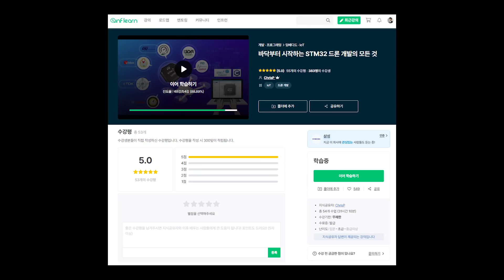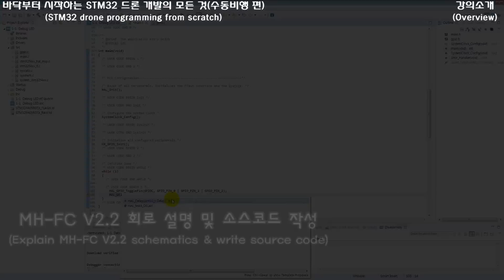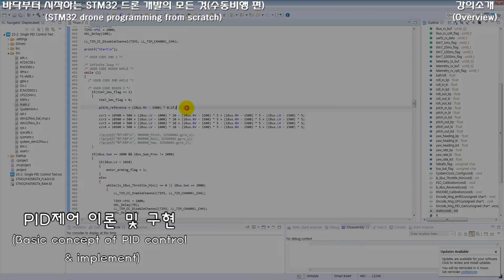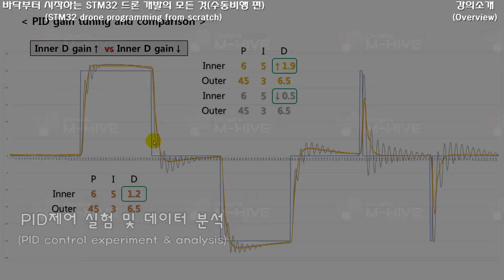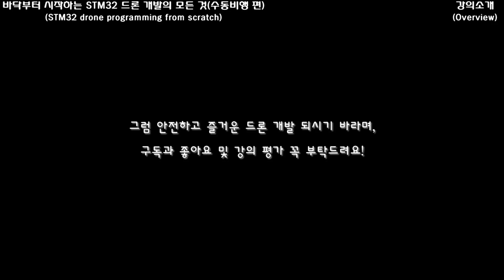[STM32 Drone programming from scratch] Course overview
☆★ Buy MH-FC V2.2 and drone parts ☆★

※ What will students learn in this course?

- STM32F4 based high performance drone flight control system firmware development
- How to setup peripherals, generate and build source code for STM32 with STM32CubeIDE
- Sensor interface, motor driving, radio data transmission, flight control and its all source code
- How to use STM32F4 HAL and LL driver (mainly LL used)
- Embedded system firmware development process
- Self-made drone FC software development
- Various sensors (9DoF, 6DoF, Barometer) interface
- GNSS(GPS) interface and data parsing
- FlySky FS-iA6B receiver interface and data parsing (iBus message protocol)
- How to setup a quadcoptor drone
- PWM generation using TIM peripheral of STM32
- ESC calibration and various ESC protocol types
- BLDC motor driving using oneshot125 protocol
- Radio data communication
- EEPROM, battery voltage checker and low battery alarm
- Safety functions - sensor connection check, Fail-safe, etc.
- Drone flight control technique - PID control in self-leveling mode
- Single loop and Double loop PID (Cascade PID) control theory and experiment

- Those who want to build the entire drone control system step by step, from sensor interface to the flight control
- Those who want to develop embedded application programs using STM32
- Anyone who want to build your own unique drone flight controller
- Students majoring in electronics, communication, control, mechanics, and dynamics
- Those who want to experience the embedded system development process
- Engineers who want learn sensor interfaces and various message protocols such as UBX, i-bus(similar with s-bus)
- Those who want to jump up from Arduino or 8bit to 32bit MCU
- Those who want to learn the basic principles of PID control and implement their own operation
- Those who want to practice high-level embedded projects
- Drone-related research institutes and educational institutions
- Those who are working on projects related to unmanned vehicles

Do you want to build your own high-performance drone flight controller?
Do you want to add specific features to your drone?
Is the architecture of drone open source such as ArduPilot or PX4 too difficult to study?
→ Here is the easiest way in the world to develop your own drone firmware!
→ You can build a high-performance drone flight control system based on 32-bit ARM Cortex-M microcontrollers with this course from scratch!!

This is the only course that explains how to build the flight control system for high-performance self-made drone using STM32 with STM32CubeIDE, a free IDE. Since we implement everything from GPIO, sensor interface to motor drive and PID control NOT USING OPEN SOURCE SW/HW SUCH AS PIXHAWK, ARDUPILOT OR PX4, you can learn and understand all the development processes of drone control system and embedded system.

Moreover, the flight performance of the drone developed in this course is not inferior to that of commercial products such as pixhawk and ardupilot, so it can be applied to research and industrial applications beyond educational drones. Also, the MH-FC V2.2 can be applied not only to drones, but to all moving devices, so it can be applied to systems like unmanned vehicles!

I will explain all source code and hardware assembly methods step by step so that even non-majors and beginners can easily follow this course. If you follow all of this course, you can make your own drone flights stable like other commercial products that you developed yourself.

In this course, STM32F405, a 32-bit ARM Cortex-M4 microcontroller, is used as a core processor, BNO080 9-axis and ICM-20602 6-axis sensor for attitude and heading measurement, the LPS22HH barometric pressure sensor for altitude measurement.
It also covers receiving u-blox M8N GPS data for outdoor autonomous flight. (However, altitude control and GPS position control are not covered in this course)

This course explains from sensor interface, which is the most basic step for drone flight, to PID control for attitude control.

We will always do my best to provide informative video courses.​

ChrisP
M-HIVE